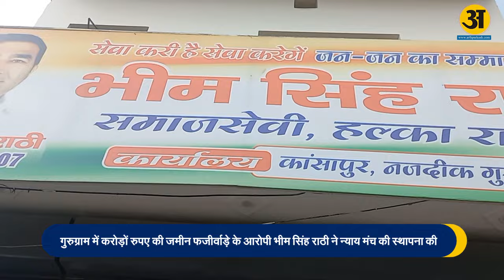गुरुग्राम में करोड़ों रुपए की जमीन फर्जीवाड़े के आरोपी भीम सिंह राठी ने न्याय मंच की स्थापना की